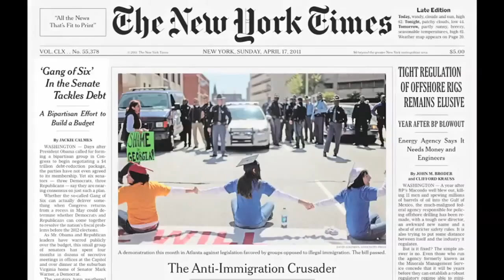Politics The Prospects for a Budget Deal nytimes com video